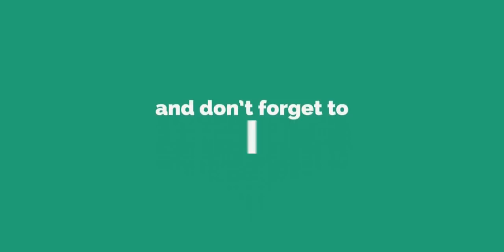Tension&Anxiety Dr Kelkar Sexologist Psychiatrist Mental Illness Depression Hypnotherapist Sexology